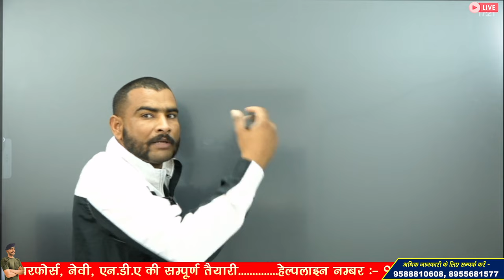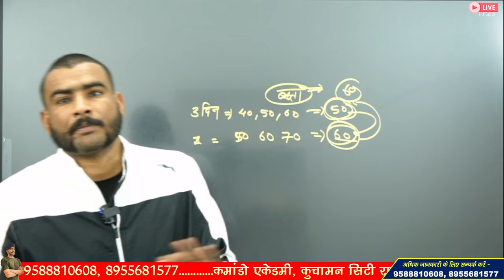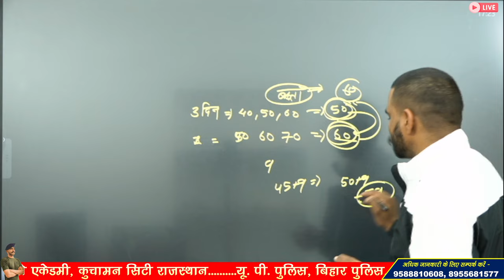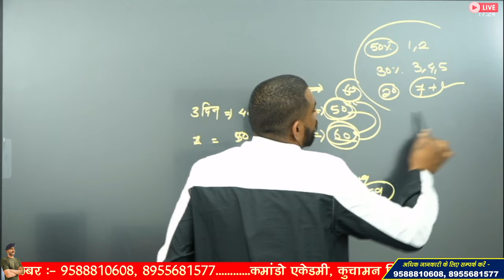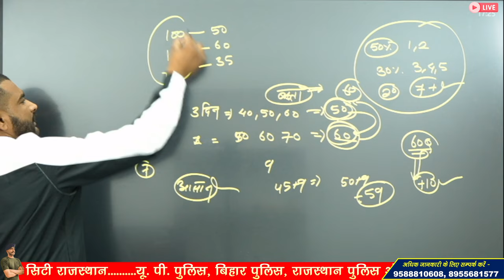SSC GD NORMALISATION 2024 |किसको ज्यादा नंबर मिलेंगे? ssc gd normalisation kaise hota hai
3 Month Batch (3 महीने का बैच)

Virat Choudhary
CRPF Commando

ssc gd physical test me kya kya hota hai
ssc gd safe score 2024 west bengal
ssc gd safe score 2024 ankit bhati
ssc gd safe post
ssc gd safe score 2024 in telugu
ssc gd expected questions 2024
ssc gd expected cut off 2024 state wise
ssc gd expected cut off 2024 bihar
ssc gd expected cut off 2024 maharashtra
ssc gd expected cut off 2024 jammu and kashmir
ssc gd expected vacancy 2024